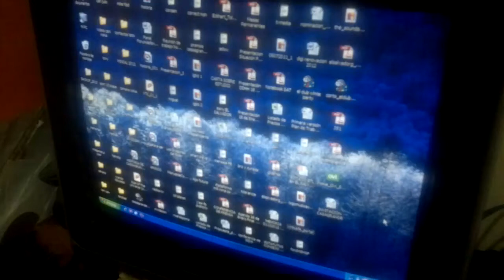Amaneciendo trabajando en la oficina de ELSALVADORG.COM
VIDEITO MAÑANERO subido desde mi teléfono móvil en una tipica mañana donde me sorpendió el sol y yo aun trabajando.